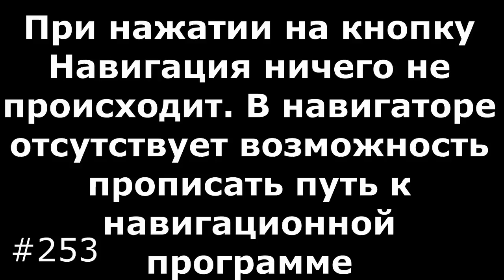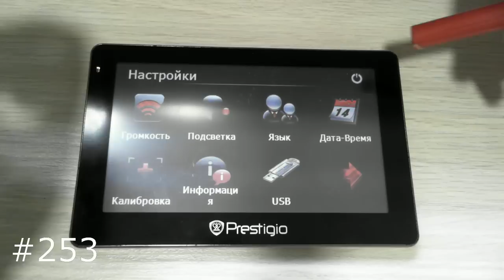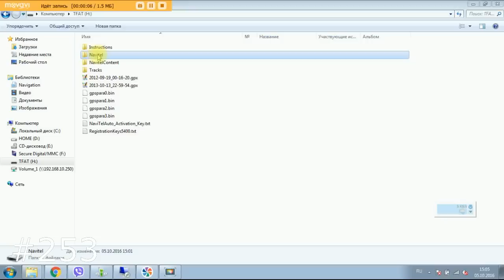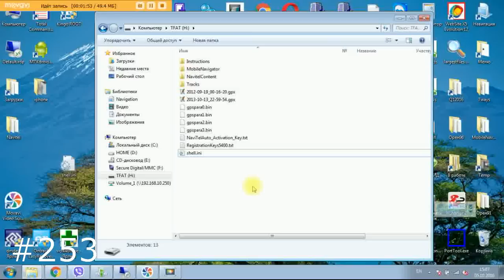При нажатии на кнопку Навигация ничего не происходит или навигация не запускается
При нажатии на кнопку Навигация ничего не происходит, а в навигаторе нет возможности прописать путь к навигационной программе? В таком случае Вам необходимо добавить в память навигатора, либо на карту памяти, в зависимости от того куда установлена ваша навигационная программа, файл в котором будет прописан путь до программы. По факту это как правило обычный блокнотовский txt файл. Да всех навигаторов они как правило различаются, и файлы и пути внутри, а иногда даже количеством знаков \ . Но есть также навигаторы, где поправить нечего, и нужно просто знать какой путь к навигационной программе заложен в прошивке, я приведу то что могу вспомнить, если будут вопросы задавайте. В приложенном файле будет текстовый файл с путями запуска навигационных программ, для многих навигаторов, и один из самых распространенных shell.ini, я также добавлю сюда. В том же архиве ОЧЕНЬ много полезного для навигаторов!!
Много полезного для GPS навигаторов
Пути запуска навигационных программ есть для Инструкция как обновить навигатор ALGA, AEROVISION Alpine Altina Asus Atlas bb-mobile BBK Bravium CARMAN i Challenger Deluxe Desay Digital Digma Divox Dunobil EasyGO EPLUTUS Explay FLY FlyAudio GLOBAL NAVIGATION GlobalSat Globus GLOSPACE GOCLEVER iBOX INTEGO Intro JJ-Connect JVC LEXAND MIO Mircom MONGOOSE MYDEAN Mystery Naviangel NAVIK NAVIPILOT Navispace NAVITEL NavRoad Neoline Nexx Novex NTW Odeon Olymp Phantom Philips Plark Prestigio Prology Ritmix RYCOM Seeway Shivaki Shturman Shturmann SKYNAVI SOUPT Starway Supra Tenex Tesla Texet Tibo Treelogic Varta VEKTOR Velas Voxtel WAYTEQ XDevice